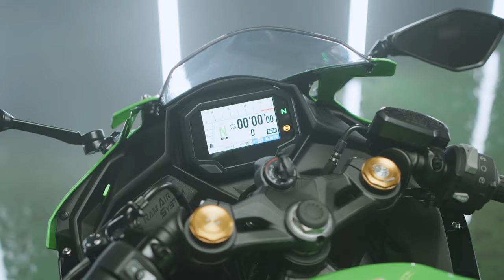The All-New 2023 Ninja ZX-4RR | Product Walk-Around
It's time to awaken the supersport within you. Join us to learn why the all-new 2023 NinjaZX4RR KRT Edition sportbike is a force to be reckoned with both on and off the track.